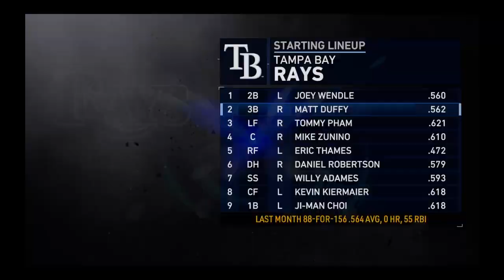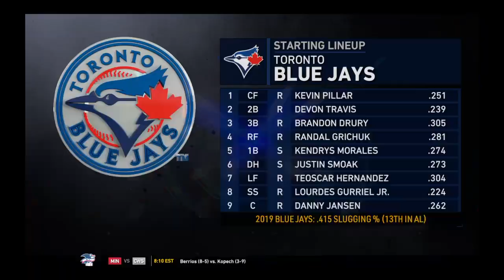MLB® The Show™ 19 Franchise Mode Game 104 Tampa Bay Rays vs. Toronto Blue Jays Part 1